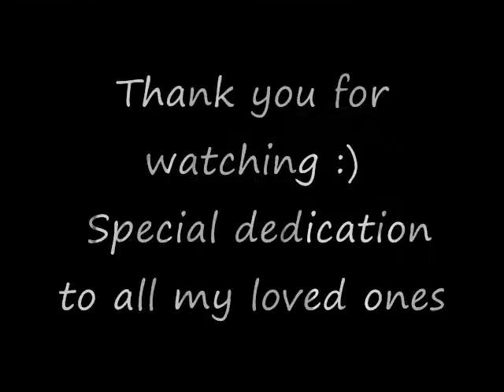Let me be your hero (Various Anime)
Hero by enrique inglesias with Anime